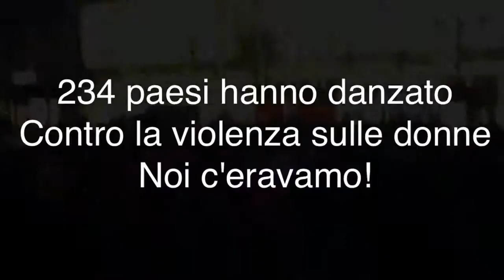ONE BILLION RISING PER LA GIUSTIZIA - LUGANO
Le donne e gli uomini di Lugano si sono sollevati per chiedere Giustizia!